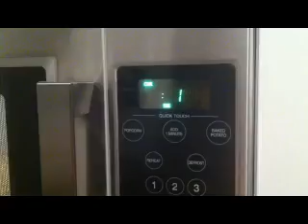Popcorn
Video Sentence